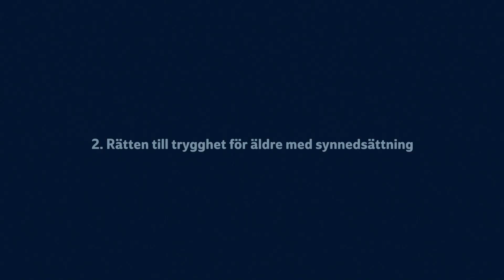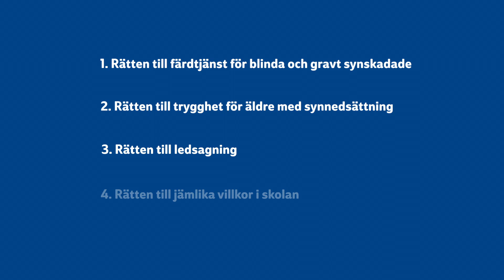5 åtgärder som stoppar utslagningen av synskadade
I dagsläget berövas blinda och andra synskadade i allt högre grad rättigheter och möjligheter som tidigare var självklara.. Inför valet 2022 har vi 5 konkreta förslag för att vända utvecklingen.

Syntolkning:
Inledning: Personer blickar ut genom fönster med neddragna persienner. En storstad filmas på avstånd.

1. En person med ledarhund kliver in i en färdtjänst.
2. En äldre kvinna går med vit käpp mot sin dörr och öppnar den. Två äldre personer sitter bredvid varandra och lägger armen om varandra.
3. En man med vit käpp ledsagas på en asfalterad väg med gräs på sidorna.
4. En man sitter vid ett skrivbord och läser punktskrift. Ett barn sitter vid ett fönster och läser punktskrift.
5. En man sitter i en svart skinnfåtölj och gör gester på en smart telefon. Två kvinnor sitter vid en läsplatta och pratar.

Avslut: de fem punkterna listas i vit text mot blå bakgrund. Därefter SRFs logga och texten läs mer på